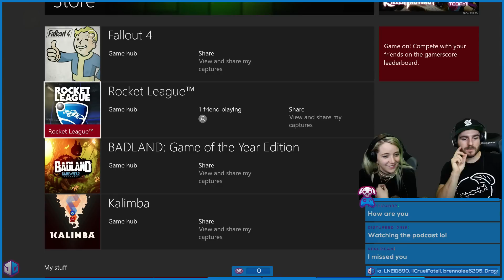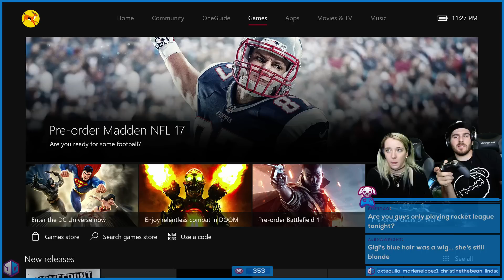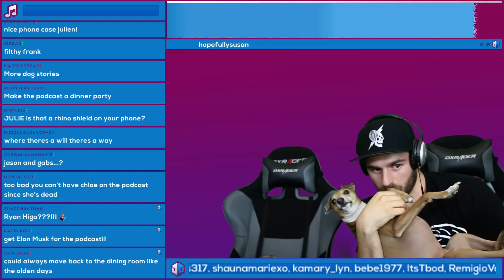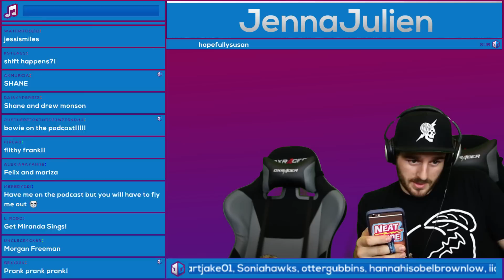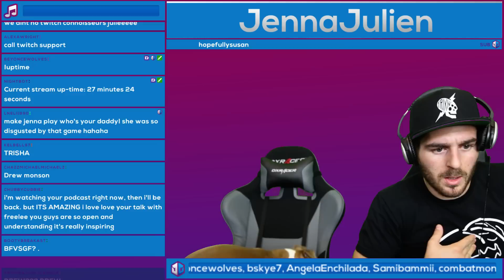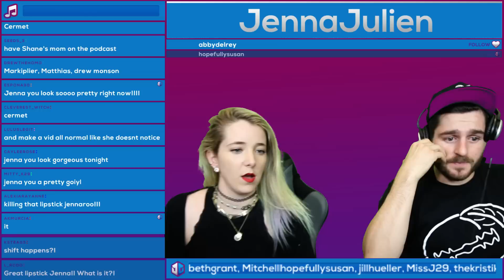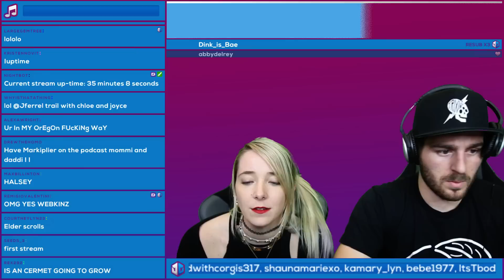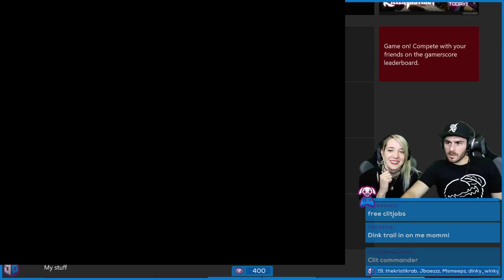Struggle Stream 2k16 Pt. 1